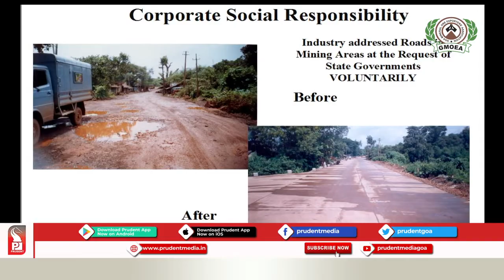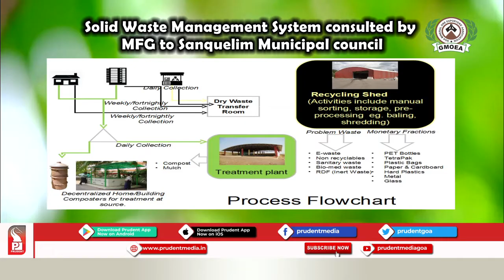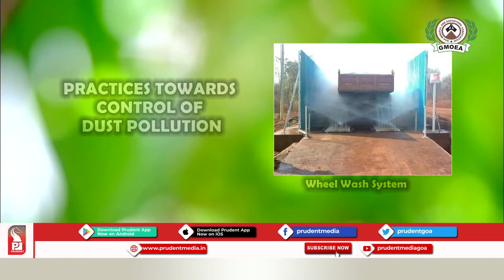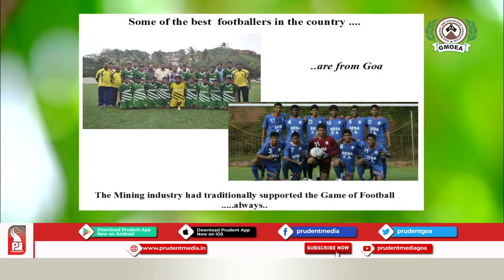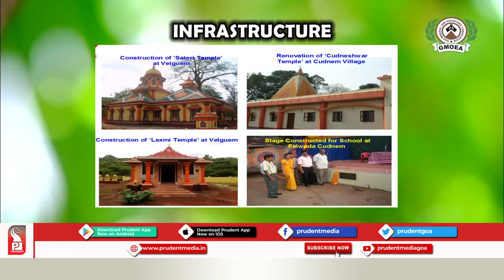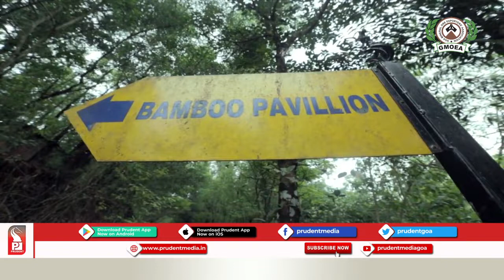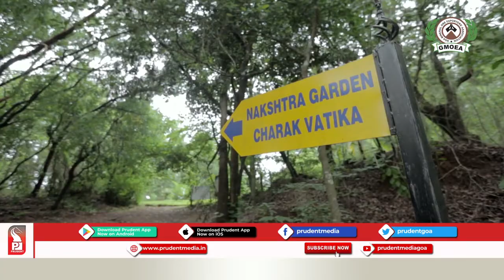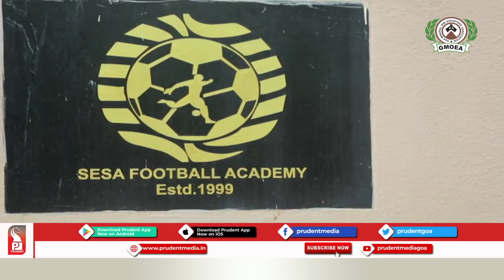Prudent Media | World Environment Day | GMOEA | 050620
Tourism and Mining has been integral part of Goan economy. As the world celebrates World Environment Day, we take a look at Goa Mineral Ore Exporters Association along with Mineral Foundation on the activities done by the stake holders to uplift the community.